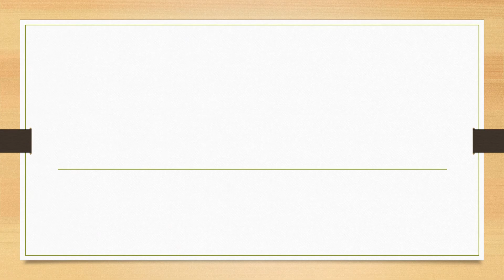Full Form of CBOL || Did You Know?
fullform fullforms fullformshorts education knowledge Full Form of CBOL || Did You Know?